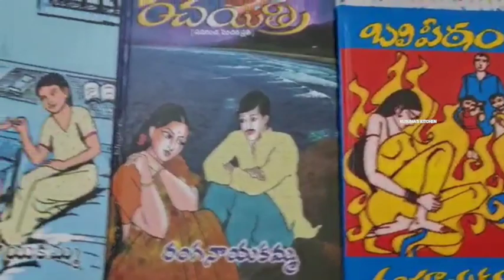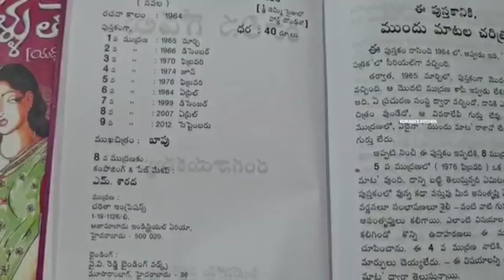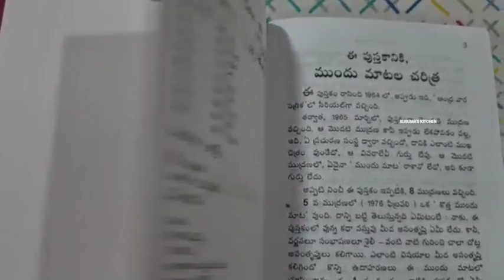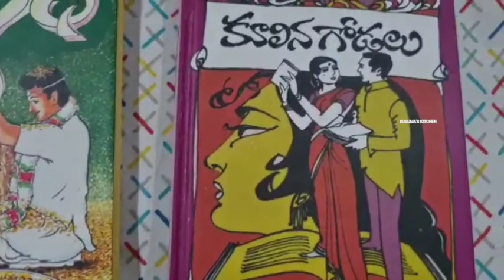కూలిన గోడలు - రంగనాయకమ్మ.📖🖊🤗